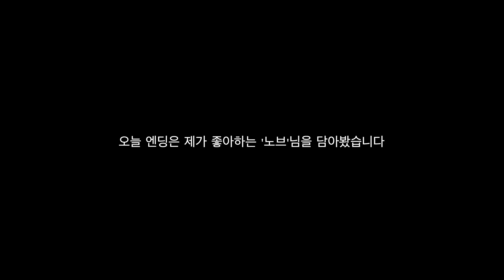안경을 산다면 저는 '이 브랜드'를 살 겁니다😎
오늘은 남자 악세사리의 시작이자 끝
안경에 대한 이야기입니다!

오늘은 애쉬크로프트에서 직접 제품을 대여해서 촬영했습니다! 애쉬크로프트 실제로도 많이 실착해보고 항상 너무 괜찮다고 생각했던 브랜드입니다! 애쉬크로프트에게 감사 인사 전합니다!

🚓time🚓
0:00 Intro
0:45 ashcroft eyewear
1:08 영상을 시작하기 앞서서 저에게 안경 선택은
1:26 Ashcroft Ginsberg 45
2:26 Ashcroft Ginsberg 46
3:00 안경 구매시 꼭! 이렇게 하세요
3:25 Ash Compact
3:49 Ashcroft Ginsberg Heritage
4:52 Ashcroft Huge 51
5:23 Outro

181-2cm / 66-67kg

so.you_0